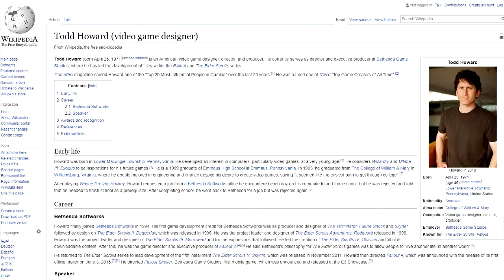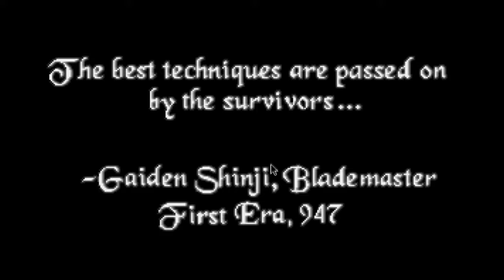Elder Scrolls OVA 1 (English Sub) E3 2017.mov | ROY PLAYS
DESCRIPTION
We have an exclusive look at the next Elder Scrolls game